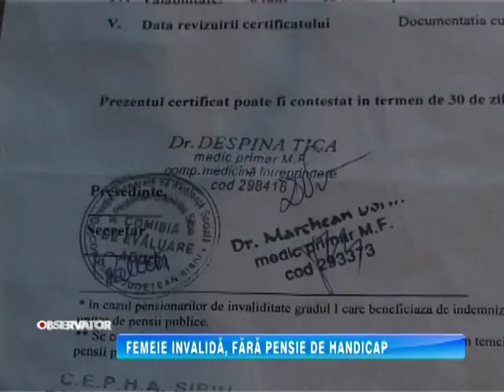FEMEIE INVALIDA, FARA PENSIE DE HANDICAP